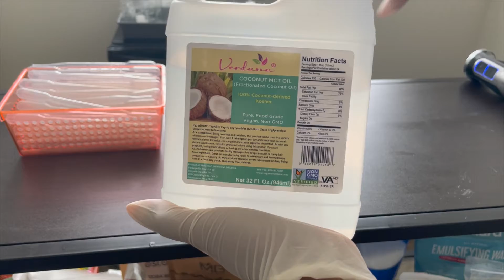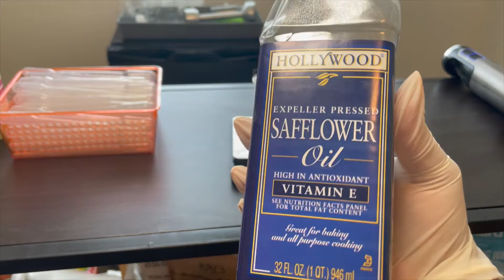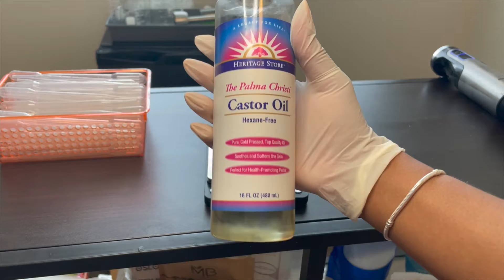Oil-to-Milk Makeup Remover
//CONCEITED. CO.

For all Conceited.
 We sell natural skincare goods and fitness attire.

Instagram | @ @Conceited.Company, @Conceited.Fit, and @SpeakMyName

Song: Lavish by Lil VV$

// SHARA.

Hi! I’m Shara. An entrepreneur, US Naval Officer, fitness freak, and a skincare savant. I sell natural skincare goods and fitness attire on my I care a great deal about people and their overall well-being. I aspire to be a full-time entrepreneur and a doctor one day. With certainty, I can say that my path in life is unlike any other, and on this channel, I intend to take you all along for the ride. I will share my journey in the hopes of inspiring others to become healthier, take the leap into entrepreneurship, or just going to get what’s yours! I'm always open to connect and answer any questions. Don’t be a stranger.